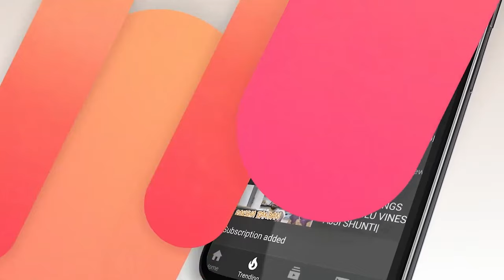EVERY SIBLINGS EVER- 2 | Tulu vines | Ajji Shunti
EVERY BROTHER AND SISTER EVER
HAPPY RAKSHA BANDHAN
By: ajjishunti

Use Hashtag

Cast:
Sachin
Prakrathi
FAN

D.O.P
Relwin Melrin

 Editing
Keerthan Kottary